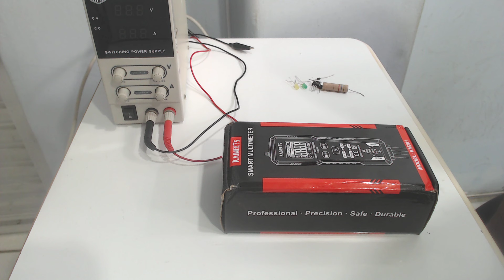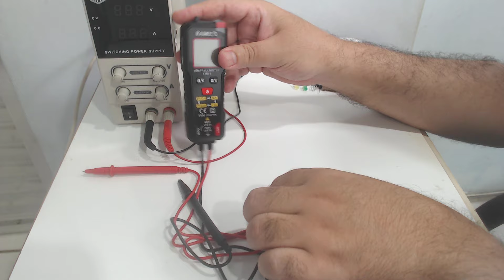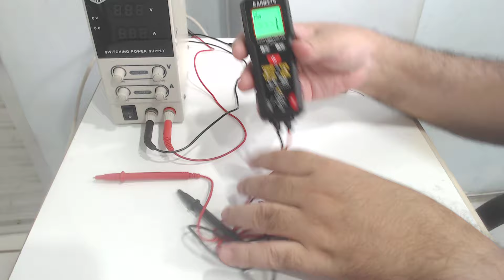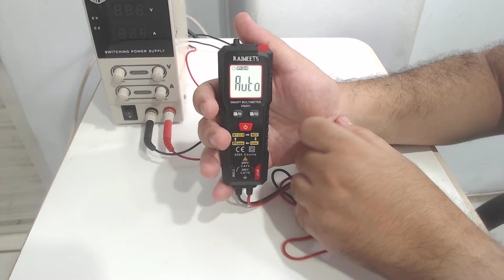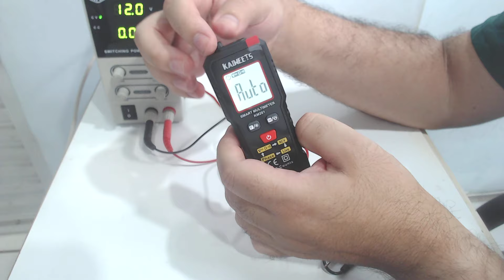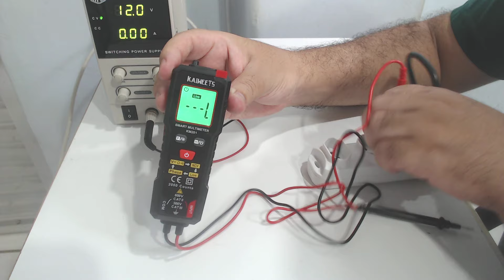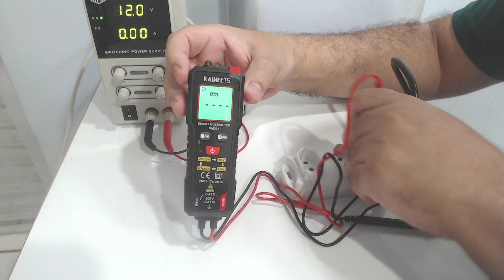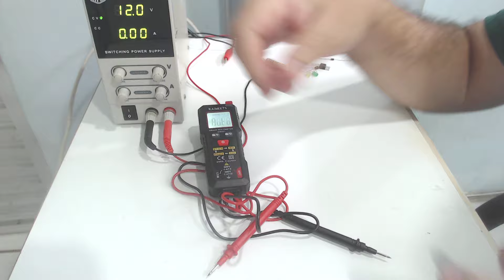Review de Ferramentas - Multímetro Kaiweets KM2001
Código promocional de 15% = BE10

🔊 Combo com 6 Cursos de eletrônica, TV e som = Link para a compra:

✔ Se preferir pagar via PIX pode usar esta chave (a mesma da loja):
A seguir você manda o e-mail com seus dados para envio dos links.

Ag 1368
Operação 013
Conta 7756-5

🎁 Ganhadora do Sorteio da Mecatrônica dia 19/01/2024:
20 - Karla Sampaio Oliveira